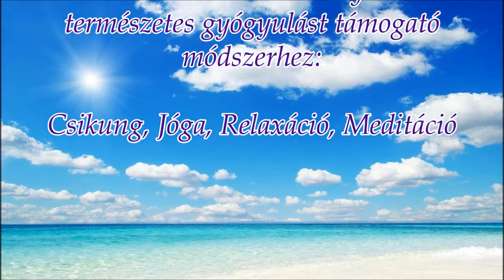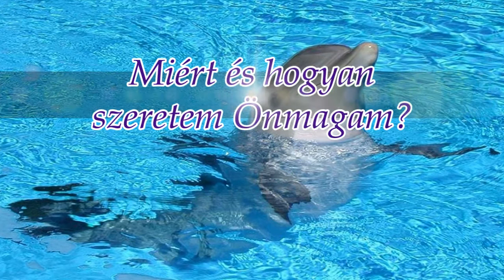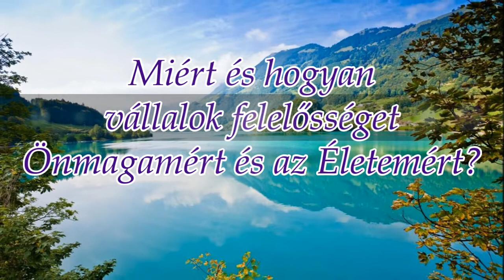Háttérzene ... ENERGETIKAI GYAKORLATOKHOZ - 1. rész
Az EGÉSZSÉG egy állapot, amikor harmóniában vagy Önmagaddal és a Külvilággal. ॐ ... Te hozod létre, azzal, hogy odafigyelsz arra, hogy egészségesen ÉLJ, GONDOLKODJ.

Ebben a videóban összeraktam azokat az Életünket segítő TEREMTŐ KÉRDÉSEKET, és POZITÍV MEGERŐSÍTÉSEKET, melyek hozzásegítik a tudatunkat ahhoz, hogy megtaláljuk Önmagunkat, az Utunkat, ... és megteremthessük Magunkban a harmóniát és az EGÉSZSÉGET.

A videó 2 részes, mely együtt közel fél órát ölelnek fel. ... A hozzá illesztett zenei anyag, képek, teremtő kérdések és pozitív megerősítések alkalmasak arra, hogy bármilyen, a gyógyulást segítő terápiához alkalmazd. ... Lehet az csikung, jóga, relaxáció, meditáció ...

EGÉSZSÉG és HARMÓNIA legyen Benned és Körülötted. ॐ

Ha úgy érzed szükséged lenne, olyan energetikai gyakorlatokra, mellyel megteremtheted Önmagadban az egyensúlyt és harmóniát, illetve amelyek kivezetnek a jelenlegi egészségügyi helyzetedből, keress meg. ... Személyesen tudjuk megbeszélni, hogy Neked milyen gyakorlatok segítenek.

SZERETETTEL VÁRLAK EGYÉNI KONZULTÁCIÓRA. ॐ

Esztergomi Gréta

Segítek, hogy ráláss az élethelyzetedre, az eddig megtett Utadra. Segítek megtalálni az ösvényedet, és megmutatom hogyan tudsz rajta végigmenni. ... Segítek kialakítani egy Egészséges Életképet és Életmódot. ... Megmutatom az Utat, de végigmenni Neked kell rajta.

AZ IDŐ NEM VÁR, TOVATŰNIK. A Te megélésedtől függ, hogy azt milyen módon Éled meg. A Választás mindig a Tied! Bármikor változtathatsz rajta.

Az ÉLET a TIÉD, a VARÁZSLÓ TE VAGY! ॐ